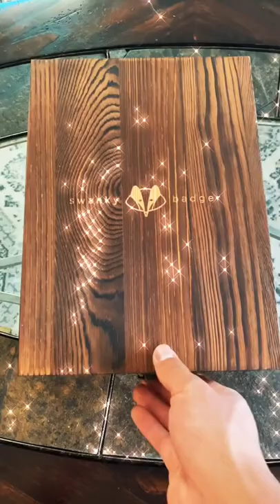🥃👨‍🎨 | 📸 Video By swankybadger